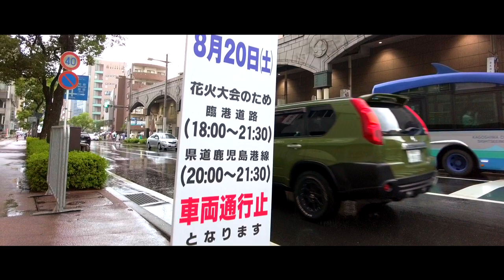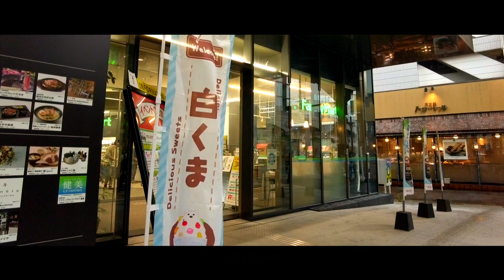錦江湾サマーナイト花火大会 当日の街の動き。みなと大通り公園 名山堀 朝日通 山形屋 鹿児島 おまかせテレビ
三年ぶりの開催となったサマーナイト大花火大会。その日の街の様子を時間軸に沿って追いかけてみました。
今回はみなと大通り公園から、カナフアーケード経由で山形屋前までの歩き撮り。
00:00　みなと大通り公園～名山町
02:07　名山町～鹿児島県産業会館
06:28　鹿児島県産業会館～朝日通
08:15　朝日通～カナフアーケード
11:58　カナフアーケード

撮影者は後期高齢者。それにオンチ。長年住んでいる鹿児島のことをほとんど知りません。
やりたいこと動画撮影・DIY・昔のカゴッマ弁を残すこと。

カメラはDJI Pocket2です

鹿児島動画が1100本以上楽しめます。その中のどこかに、皆さんの見たい映像が眠っているかもしれません。
ユーチューブ検索で、おまかせテレビ天文館、あるいは、おまかせテレビ伊集院というように、地名、自分の母校名などを入力して頂くと、希望の動画が見つかるかもしれません。

★鹿児島の魅力を世界に発信しているユーチューバです。おまかせテレビ同様よろしくお願いいたします。